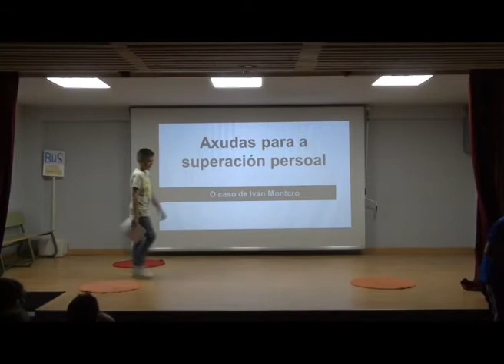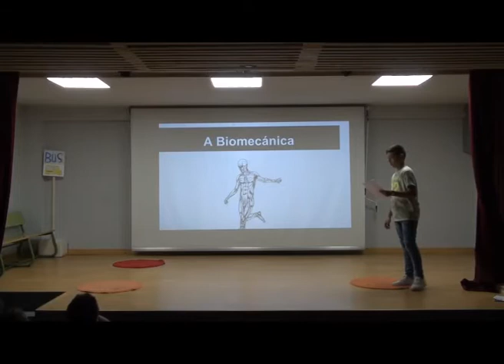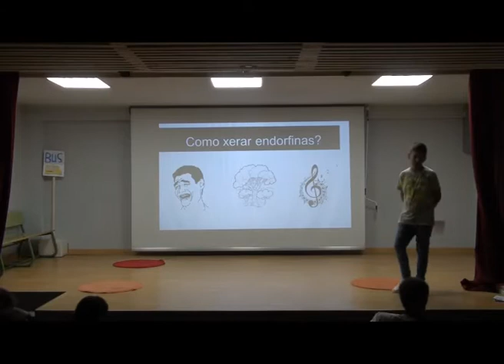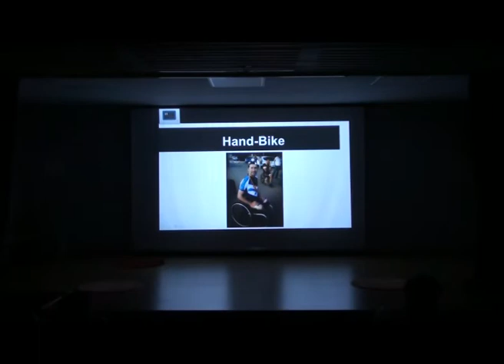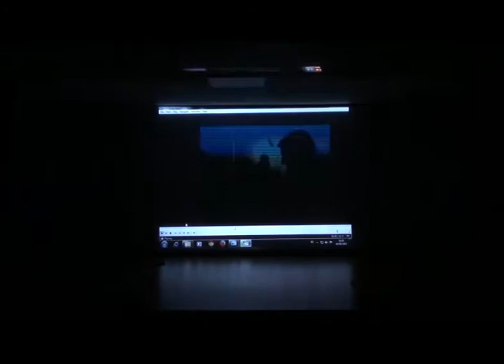3º ESO E - A historia de Iván Montero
Os alumnos de 3º ESO E do IES Manuel Murguía achégannos o caso dun veciño noso de Arteixo, un modelo de superación persoal. Iván sufriu un terrible accidente de tráfico coa bicicleta o ano pasado que o deixou sen pernas. Agora, vén de publicar un libro, 'A vida despois da vida', e está a preparar as Paraolimpiadas na modalidade de Hand-bike